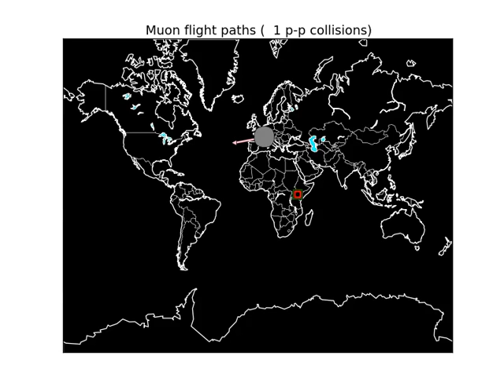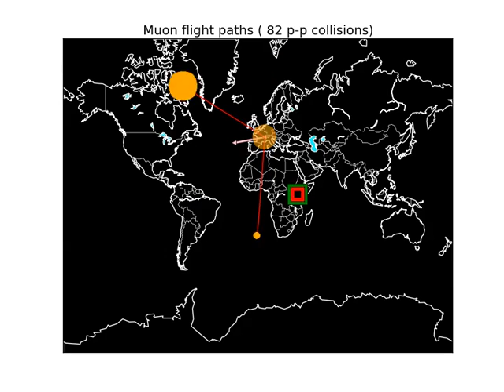Muons Flight Path - Science hack day, Nairobi: 2012.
This animation is a representation of the flight path of muons, created in the CMS detector by collisions of protons accelerated in the  LHC (Large Hadron Collider).

The LHC accelerates protons to 4 TeV (tera-electron volts). This is the same as converting 4000 protons into pure energy, and pouring all that energy into speeding up a proton!

When 2 protons collide (p-p collision), there is a tremendous amount energy focused in a very small volume. This energy is released as new particles are created. Some of these particles live for such a short period of time, that they (the parent particle) decay almost instantaneously to other particles (the daughter particles). You can see an example of these particles moving through the CMS detector in the .png image, Resources/cms_2_muons.png.

Some of these daughter particles are called muons. These are the red lines in the image. Some particles, like the Higgs, might decay to two muons; specifically a muon with +1 electrical charge and a muon with -1 electrical charge.

Sometimes, different parent particles will create two muons in the same p-p collision, but we do not know who decayed into whom. So when physicists analyze the data, we assume that the muons came from the same parent particle and we calculate the mass of that parent particle. We do this calculation using the formulas of Special Relativity, taught to us by Albert Einstein.

# The animation.

A small red dot represents the coordinates of CERN, which straddles the borders of
France and Switzerland.

A pulsating square of green, red, and black is located at the coordinates
of Nairobi, Kenya, the location for this Science Hack Day.

A pink line, pointing from CERN to the west, is the definition of the z-axis,
along which LHC is colliding the proton beams inside of the CMS detector.

We read in events, provided for us by the CMS experiment, that have two muons
in them. We are given the energy, 3-momentum (px,py,pz), and the charge of each
muon.

We animate the muons, moving in the x-z plane. Since the y-direction is sticking
up and out of the Earth (or into it) we do not show that in this animation.
Muons with +1 charge are orange and muons with -1 charge are blue.
The size of the muon is proportional to its energy.

We create a fading dot at CERN when the muons are created. This represents
the theoretical parent particle. We say ``theoretical" because there is no
way to know, for any given pair of muons, whether or not they came from
the same parent. If the two muons are opposite charges (+1 and -1) the parent
particle is coloured gray. Otherwise, it is the same color as the daughter
muons. The size is proportional to its mass/energy.

# Some key physics concepts to point out.

1) The muons are not actually shown at real speed in the animation. They travel
close to the speed of light, which means that to travel from CERN to Nairobi (about
6000 kilometers) would only take about 2/100's of a second!

2) The muons are traveling at the same speed in the animation, even when they have
very different energies. Why? The theory of special relativity tells us that nothing
can go faster than the speed of light. Which means that as you put more and more energy
into a particle like a muon, it gets closer and closer to the speed of light...but
it never quite gets there. The muons produced at CERN are all at high enough energies
that they are effectively moving at the same speed. Some are 99% the speed of light.
Some are 99.99%. Some are 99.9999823% the speed of light! Those are all close
enough to the same speed, that we cannot even measure the difference in those
speeds in the physics instrumentation!

3) The mass/energy of the parent particle sometimes appears to be smaller
than the energy of the largest muon (by comparing the size). That is because
sometimes the parent particle is moving itself and that energy is transferred
to the muons. We did not represent the movement of the parent particle in this
animation.

APIs, data and tools used:
matplotlib
basemap
numpy
scipy
CMS dataset
ffmpeg